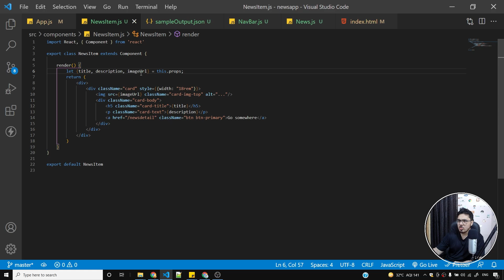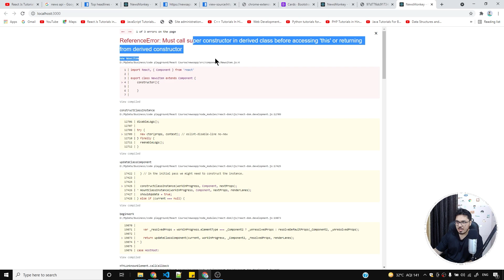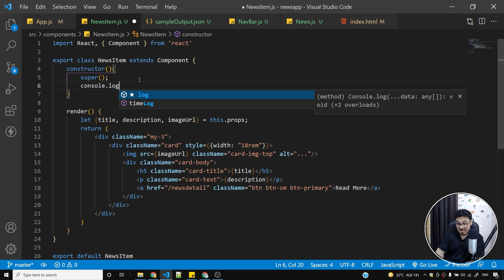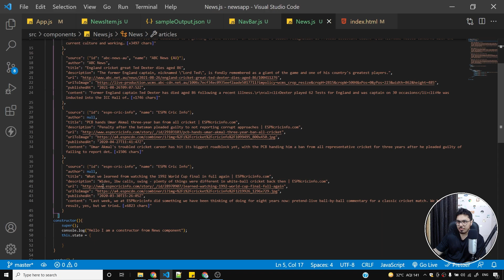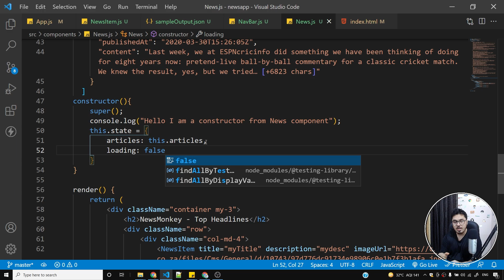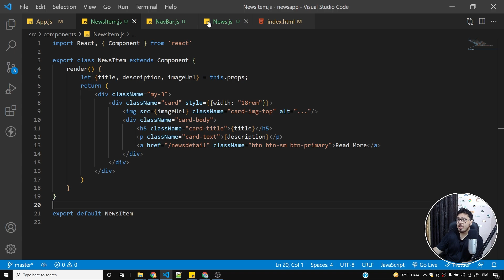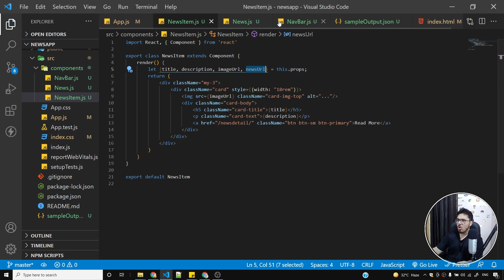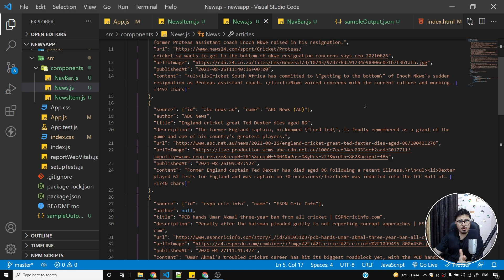Understanding state in class based components | Complete React Course in Hindi #25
React class-based components: In this react course, we will see how to learn react using projects.
This is going to be a project-based course full of real-world react projects.